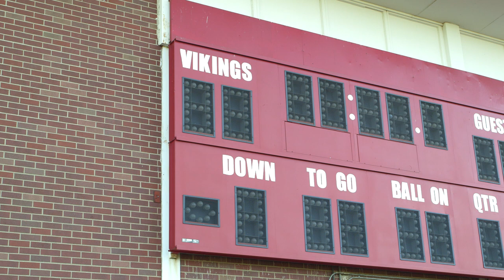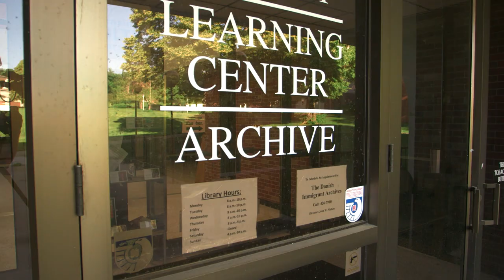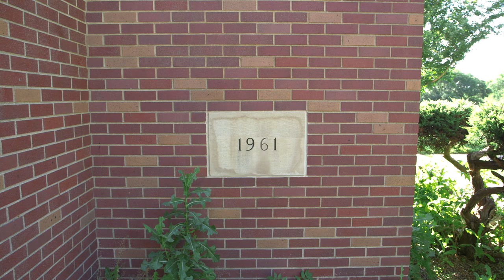Dana College Home movie 2013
I attended Dana College in 1979 for a major in Fine Art.  I graduated from Iowa State,  but when I think of college I think of Dana. The architectural firm I work for was doing some planning for Dana before it closed down. so I got permission to wander around one very beautiful morning with my camera. My only disappointment was that they wouldn't allow me to visit my old dorm room on the first floor of Rasmussen Hall (or second floor if you count the front entrance) because of black mold. Our floor name was the Punks. I think we were the only floor with more of a Fear and Loathing Vibe than the more beer heavy floors.  We used to swim in the bathroom by blocking off the small three head shower and filling it with hundreds of gallons of water. The damn broke after a girl climbed over the partition one weekend. A wave flowed out from the bathroom and soaked everything. Our whole floor had to sit down with the Dean who told us the damages were in the thousands. We somehow talked him down to just over a hundred. I sort of wonder...hundreds of gallons of water...Black mold...I mean?